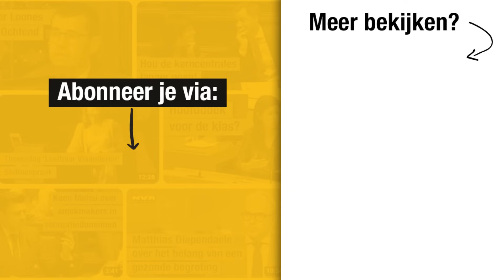Bart De Wever: 'Kernenergie is noodzakelijk'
Partijvoorzitter Bart De Wever neemt deel aan een sociaal-economisch debat, georganiseerd door Essenscia (14/11/2023)

Intro 00:00 - 00:56
De minuut 00:57 - 02:29
Klimaat & stikstof 2:30 - 06:58
Energie 06:59 - 15:53
Innovatie 15:54